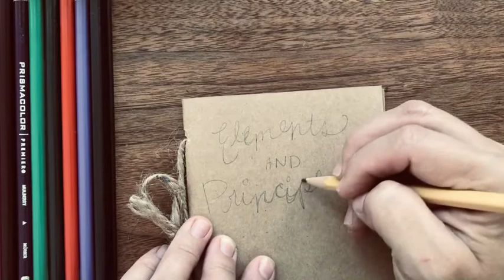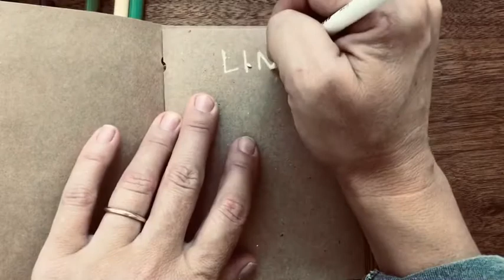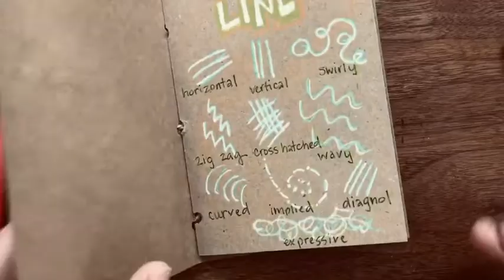Elements and Principles of Art Sketchbook